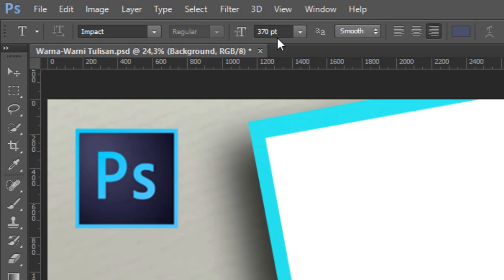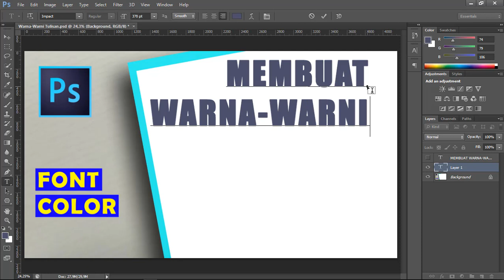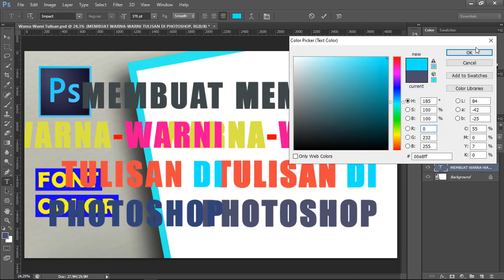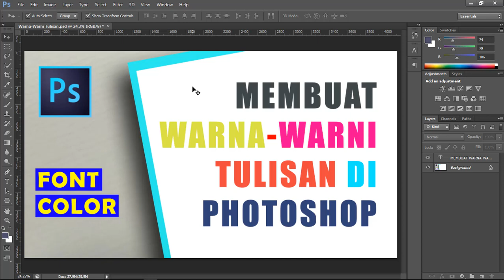Cara Membuat Tulisan Warna-Warni Di Photoshop | Tutorial Photoshop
Cara membuat tulisan warna-warni di photoshop menggunakan horizontal type tool. Bagaimana langkah-langkahnya?

Selengkapnya ada di video ini yaa teman-teman

Selamat Mencobaa

amin

Terimakasih banyak sudah menonton video ini

Selamat Mencobaaa

Follow IG: marsinaja
Fanspage Facebook: marsinaja